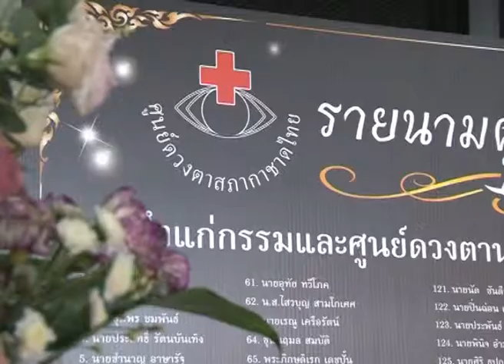48 ปี ศูนย์ดวงตาสภากาชาดไทย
48 ปี ศูนย์ดวงตาสภากาชาดไทย